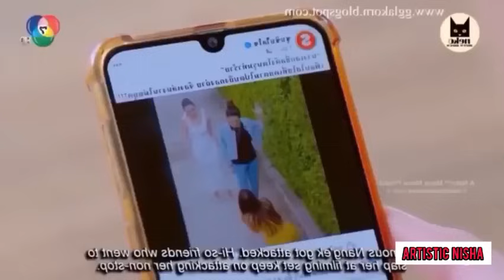Playboy CEO Found After One Night Stand she gave birth to his twin sons in hindi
Billionaire CEO Didn't Marry But Found She is Hidden Mom of his cute Son //Fall in love again 2024Fall in love again ep 1 hindi explanation
Fall in love again ep 1 eng sub
Hastags:-